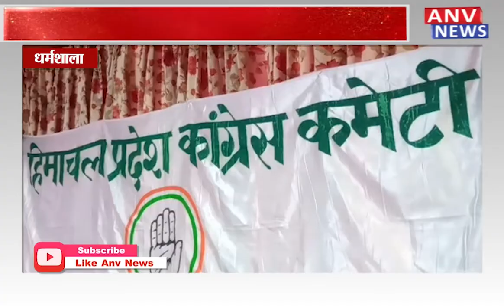धर्मशाला : आउटसोर्स कर्मियों के मुद्दे पर विपक्ष ने सरकार को घेरा